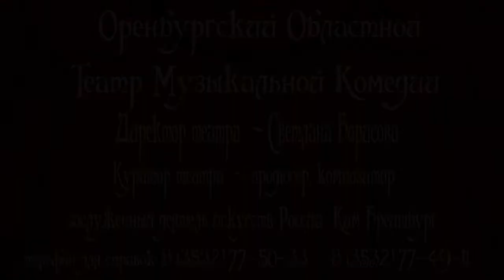Видеоафиша Оренбургского театра музкомедии. Февраль 2016